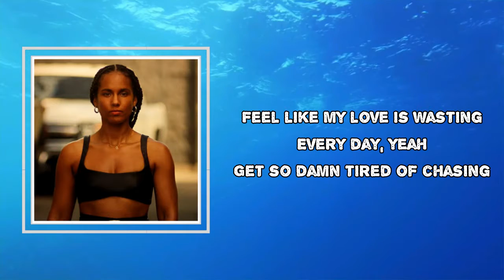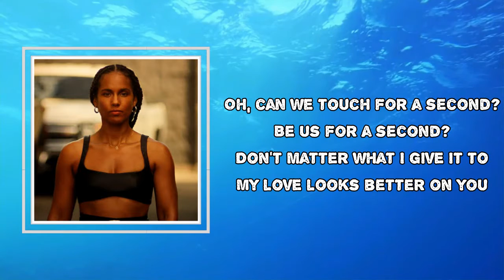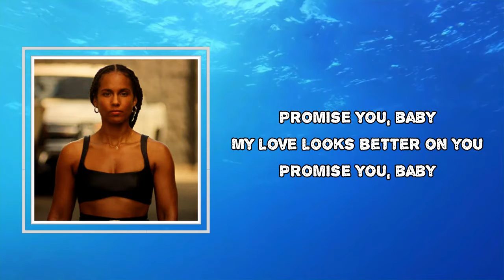Alicia Keys - Love Looks Better (Lyrics)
Album: ALICIA

Love Looks Better Lyrics:
All I, all I ever wanted
Was a dollar and a chance
Find, find what I'm made of, alright
Coming, coming from the bottom
Better learn how to dance
Find, find what you're made of, alright
Feel like my love is wasting
Every day, yeah
Get so damn tired of chasing
Every day, yeah
And now it's you I'm missing
Every day, yeah
Every day, yeah
Every day
So can we talk for a minute?
Stop for a minute
All I wanna do is you
Oh can we touch for a second?
Be us for a second
Don't matter what I give it to
My love looks better on you
Promise you baby
Promise you baby
Hold up
Was a city and some keys
Run, run through the street now, alright
Every day, yeah
Every day, yeah
Every day
Promise you baby
Just stop for a minute
'Cause all I wanna do is you
Promise you baby
Promise you baby